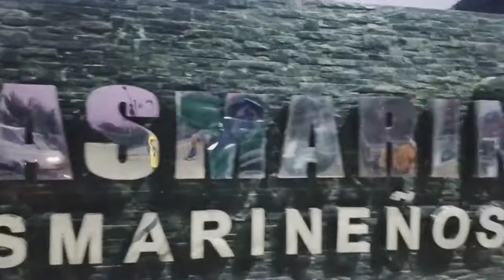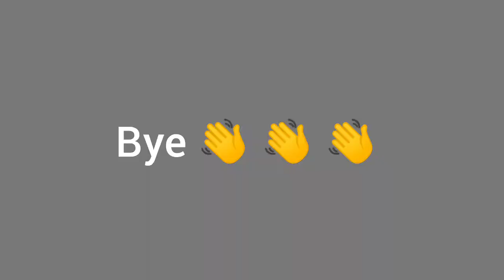Let's Have a Walk at Promenade Des Dasmariñas Cavite | Trisha jay Liwagon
Vlog Title: Let's Have a Walk at Promenade Des Dasmariñas Cavite | Trisha jay Liwagon

Hi sissy's welcome or welcome back to my if you haven't subscribed to my channel please subscribe and click the notification bell to get notified whenever I post a new video

📱Cellphone used: Sony xa1
💐Editor: Inshot